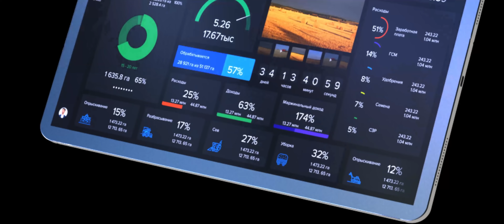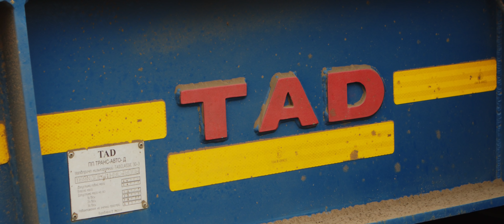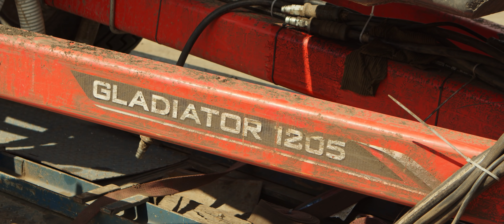Привезли много техники и тестируем разные технологии на полях. 3 серия (RUS SUB)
Мы постоянно сталкиваемся с трудностями в работе, мнение управляющих и партнеров проекта постоянно расходятся и самое главное сейчас - это прийти к консенсусу и слаженно работать. Уже полным ходом идет подготовка к посеву рапса.
Начали тестирование четырех разных технологий обработки почвы агрегатами производителя техники KUHN. Мы посетили производство Велес Агро, посмотрели на технологичность и масштабы завода. После чего, на предприятие “Днипро” приехала сеялка Магия и дисковая борона Зевс. Будем испытывать технологии MZURI Strip-Till и Verti-Till. На поле проводили испытания пресс подборщика Pottinger. Все специалисты, которые посещают хозяйство, проводят консультации и обучение персонала.